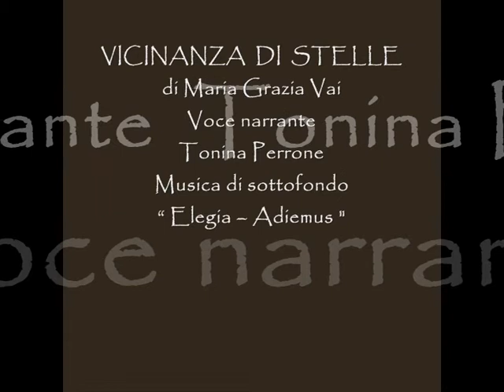VICINANZA DI STELLE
Poesia di Maria Grazia Vai,
Voce narrante Tonina Perrone,
Musica di sottofondo
" Elegia -- Adiemus "

Come verdi betulle
lungo i bordi degli occhi
nel gracidare silenzioso dei sogni
nascono ogni giorno i tuoi fili d'erba

Intrecci di mani
proprio dove le dita
scostano i confini
tra sussurro e silenzio

Dove anche le foglie rammentano
i tuoi gesti
L'ombra del tuo pensiero
che passa - accarezzandomi le labbra.

E sei
l'attimo che non invecchia
e mi raccoglie grappolo di vite,
acerbo. E maturo

Quel dolce sapore di vita
Frenesia del tempo che tu sei, proprio mentre io
ti esisto

[dentro]

dicembre duemilaundici